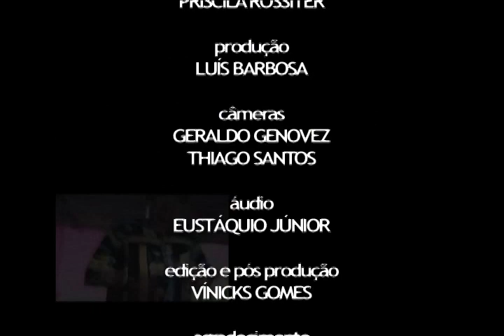Refrão - Balalaica (17/06/12)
Formada em 2005, a banda Balalaica surgiu na cena brasiliense influenciada pelo samba de raiz e pela MPB. Somente após algumas apresentações, os integrantes do grupo se renderam ao forró e não pararam mais. Nessa trajetória, participaram de alguns festivais Brasil afora. Em 2007, o grupo, que investe tanto no forró universitário quanto no pé de serra, lançou o primeiro CD da carreira. "Fala Mansa é a nossa principal influência. No forró pé de serra, além de Luiz Gonzaga, que é o rei, a gente também toca muito o Trio Nordestino", conta o vocalista, Rodriguim.